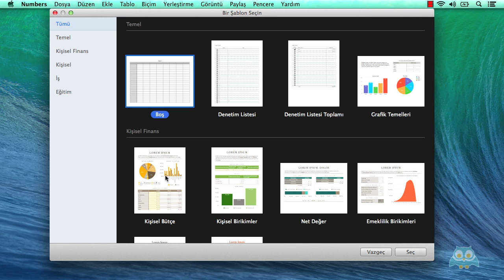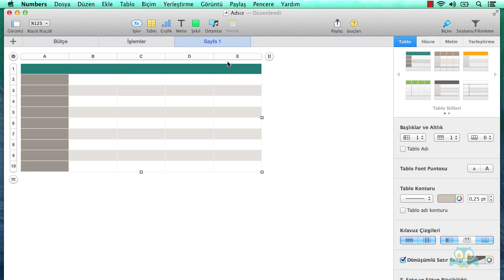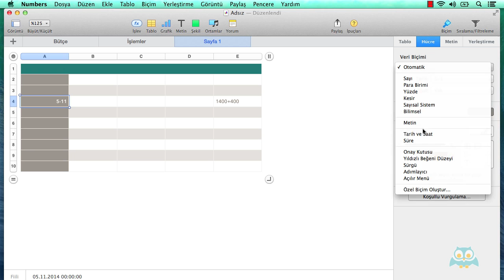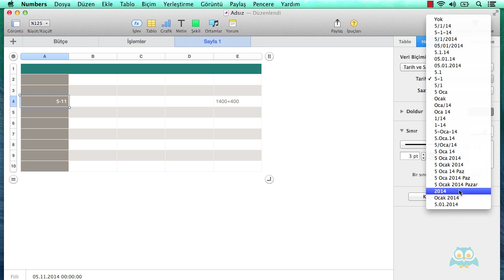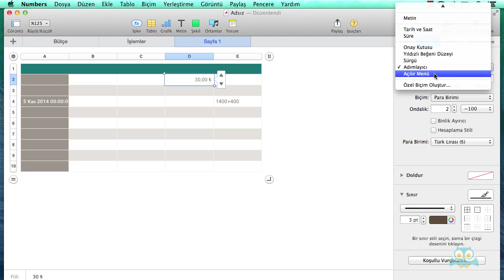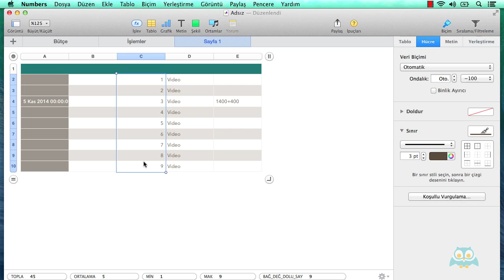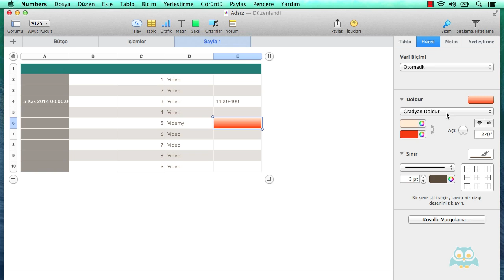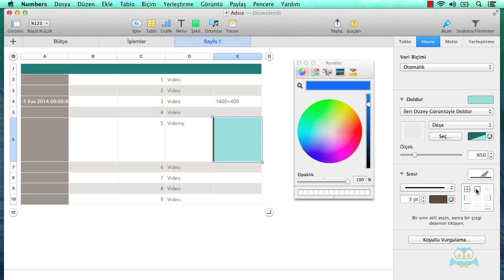13. Hücre Denetimleri ile Çalışmak